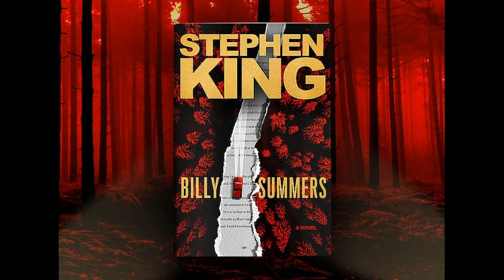💥 Audiobooks Billy Summers Stephen King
🔥 Get the Full Version of this audiobook for FREE  (Special Invitation From Amazon Audible)

🔵 Number-one New York Times Best Seller

From legendary storyteller Stephen King, whose “restless imagination is a power that cannot be contained” (The New York Times Book Review), comes a thrilling new novel about a good guy in a bad job.

Billy Summers is a man in a room with a gun. He’s a killer for hire and the best in the business. But he’ll do the job only if the target is a truly bad guy. And now Billy wants out. But first there is one last hit. Billy is among the best snipers in the world, a decorated Iraq war vet, a Houdini when it comes to vanishing after the job is done. So what could possibly go wrong?

How about everything.

This spectacular pause-resisting novel is part war story, part love letter to small-town America and the people who live there, and it features one of the most compelling and surprising duos in King fiction, who set out to avenge the crimes of an extraordinarily evil man. It’s about love, luck, fate, and a complex hero with one last shot at redemption.

You won’t hit pause, and you won’t forget Billy.

🔥 Get the Full Version of this audiobook for FREE